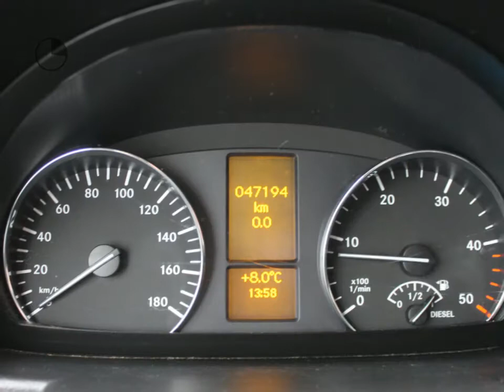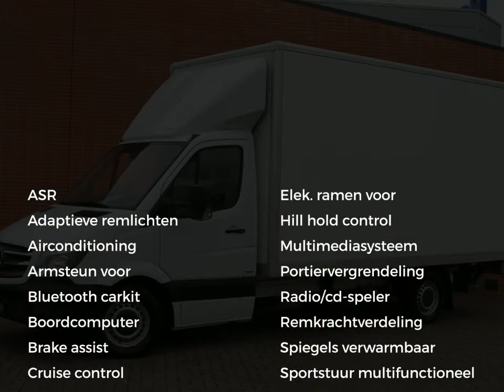Mercedes-Benz Sprinter 314 CDI Bakwagen Laadklep, Zijdeur, Airco | Certified 24 maanden garantie